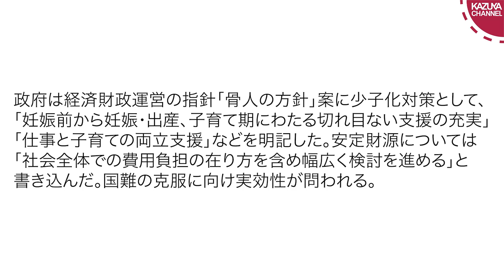イーロン・マスクの警告通り、日本は本当に存在出来なくなってしまうかも…【出生数80万人割れ目前】